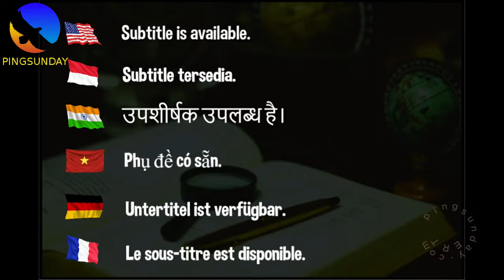The dream final | Felix Lebrun vs Tomokazu Harimoto | French supporters are happy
Final of WTT Champions Montpellier 2024

footage: MaShort YT Channel @MA_Short

► The highlight clip was produced with the help of Zhang Jike's livestream coaching sessions.

Hellbender
David Latov
Mark Afuso
Devrim Uner
jeffrey cook
Andrew Konizeski